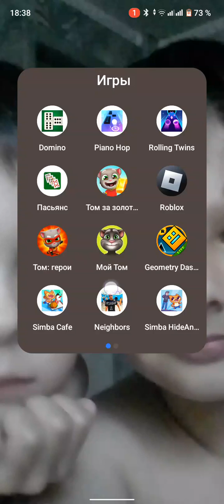лучшая игра про спагетти 2